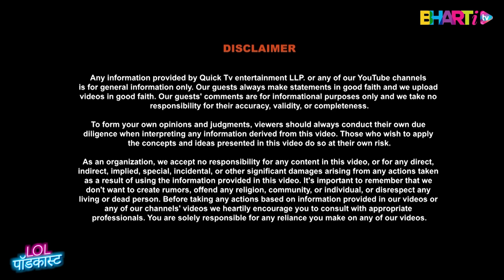Reality Of BIG BOSS - Aishwariya's Untold Stories on Bharti TV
🎙️ Brace yourselves for the most candid, unfiltered episode yet on Bharti TV! Join the laughter riot as the dynamic comedy couple, Bharti and Harsh, sit down with the recently eliminated Big Boss contestant, Aishwariya, for a no-holds-barred conversation on all things Big Boss.😂 Get ready for a rollercoaster of emotions and laughter as Aishwariya spills the beans on her rollercoaster journey inside the Big Boss house. From the dramatic confrontations to the hilarious behind-the-scenes antics, this podcast is your backstage pass to the real world of Big Boss. 👀 Tune in to witness Aishwariya's journey like never before, as Bharti and Harsh add their unique comedic flair to the narrative. Subscribe now and get ready for a hilarious, eye-opening ride through the ups and downs of the Big Boss house.🎉 Don't miss out on the fun – hit that subscribe button, grab your popcorn, and join Bharti and Harsh as they bring you the unfiltered reality of Big Boss, one laugh at a time! 🌈

TIME STAMP :
(00:00)- Precap
(00:46)- Introduction
(01:51)- Bahar aake kaisa lag raha hain !
(02:51)- How Aishwarya & Neil met ?
(07:50)-How Neil & Aishwarya ended up doing bigg Boss together !
(12:14)- Unfair Elemination !
(17:20)- Aishwarya's views on Munwar farooqi !
(20:18)- Mummy papa ka reaction !
(22:32)- Aishwarya's Thought on Vicky & Ankita !
(23:34)- Is Bigg Boss is baised for Munwar farooqi !
(26:26)- Aishwarya's views on Anurag Dobhal !
(28:25)- Bigg Boss  season 17 Concept: Dil , Dimaag , Dum .
(30:55)- Wild Card Entry Of Ayesha Khan !
(32:36)- Lack of food in Bigg Boss !
(33:35)- Rekha ji attends Aishwarya & Neil's marriage !
(36:33)- Suggestion of contestants !
(38:17)- Review about Harsh & Bharti.
(40:55)- Family & Future endeavours of Aishwarya & Neil.
(44:39)- End.

WATCH SHORTS HERE :  @BhartiTVPodcastClips
WATCH VOLG HERE :  @LifeOfLimbachiyaas

Powered by Quick Tv

Quick TV, led by Bharti Singh and Harsh Limbachiya, is a YouTube IP production company revolutionizing digital content. Their captivating and life-changing content blends humor, insight, and inspiration. Explore their transformative videos on YouTube for entertainment and insightful content that leaves a lasting impact.

Created By : Haarsh Limbachiya
Produced By : Quick TV
Featuring : Aishwariya
Host : Bharti Singh & Haarsh Limbachiya
Director : Abhinav Kaushik
DOP : Prince Solanki
Edit : Rajkumar